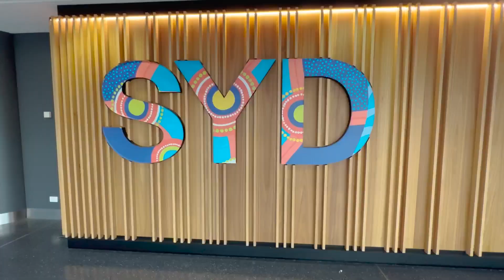What you need to know about a layover in Sydney, Australia - VISA Requirement!